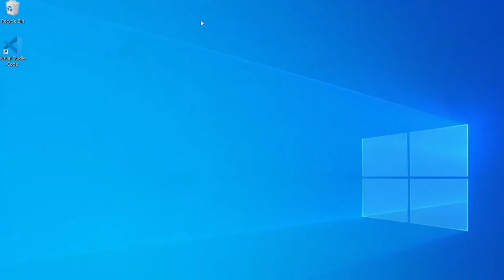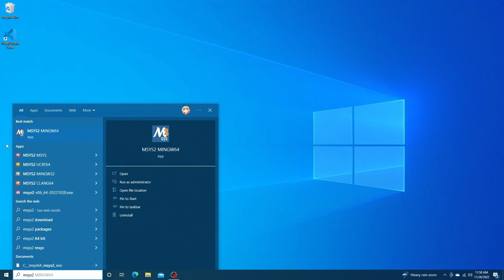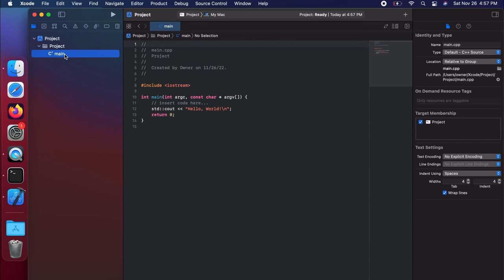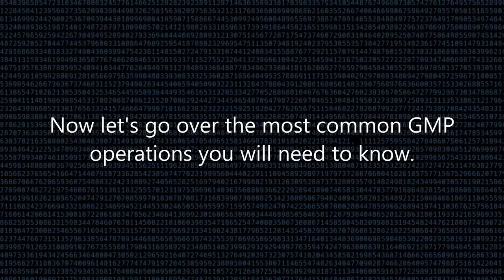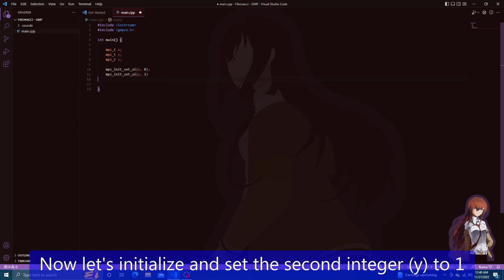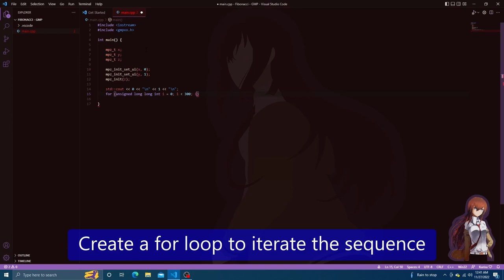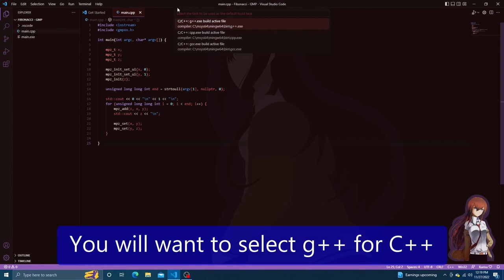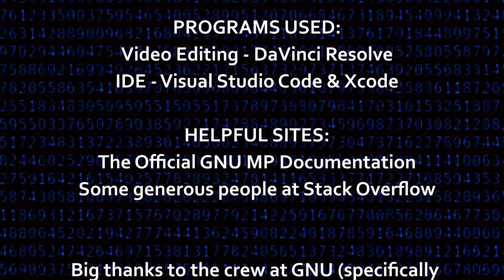A Brief Look into GMP Using C++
Apologies for the video being later than expected, my computer was acting up.

Anyhow, this is a video aiming to help someone get started with using the GNU Multi-Precision Library. When calculating extremely large or ultra-precise numbers, you will find that this library will come in handy.

Note: There are two files you will find, that being gmp.h and gmpxx.h. For use in C++, you will want to use gmpxx.h, as gmp.h is more for C.

Edit: Due to a youtube update, I can't make links without the links getting truncated. I am currently trying to resolve this through getting verified and all that jazz, however it may be a bit before I manage to solve this.

Command: pacman -S mingw-w64-x86_64-gmp
Bonus Tip: To access g++ from anywhere, add an environment variable set to {wherever you installed msys2}/mingw64/bin.

Helpful Thread on Stack Overflow (they use homebrew, however the answer works with MacPorts as well).

Linux Installation (commands):
Ubuntu/Debian: sudo apt-get install libgmp3-dev
Fedora: sudo dnf install gmp-devel
Arch/Manjaro: sudo pacman -S gmp
Void: sudo xbps-install -S gmp-devel

PROGRAMS USED:
Movie Editor: DaVinci Resolve
IDE Used: Visual Studio Code & Xcode
Screen Recorder: OBS Studio